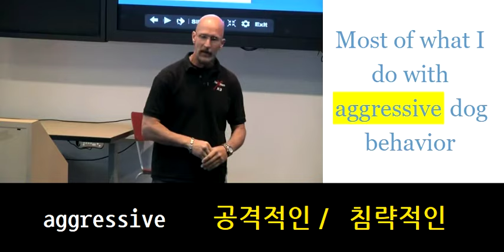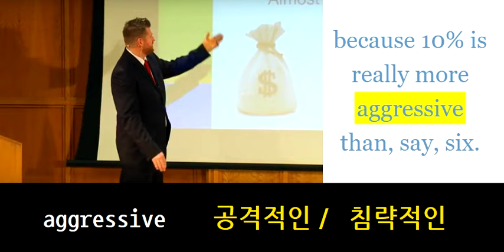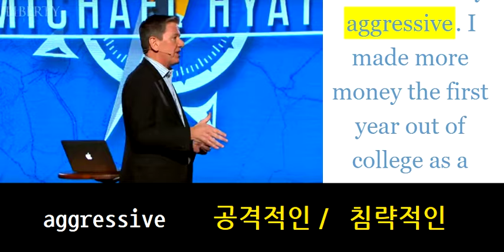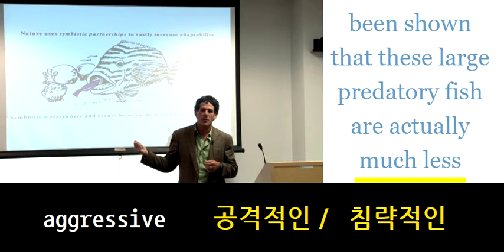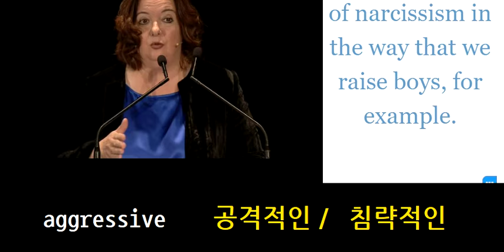aggressive 공격적인／ 침략적인